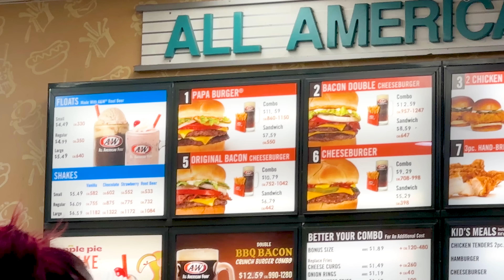【アメリカ】マクドナルドより古い！日本初のハンバーガーチェーン店A&Wが最高にうまい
ルートビアーで有名な沖縄に沢山の店舗があるA&Wのアメリカの店舗にやってきました！アメリカのメニューはどうなってるの？

【パジメ】
メインチャンネル